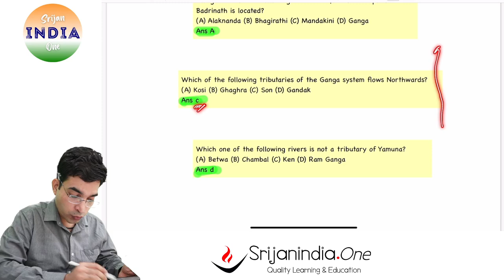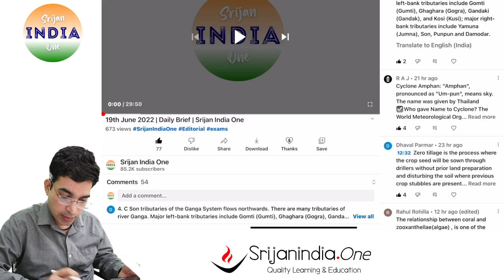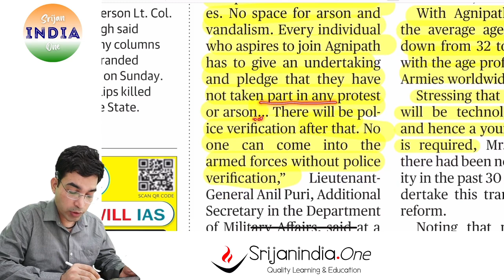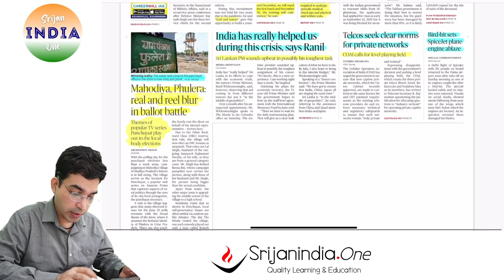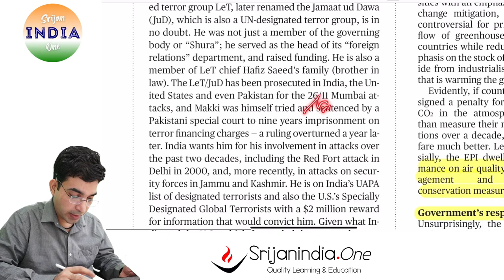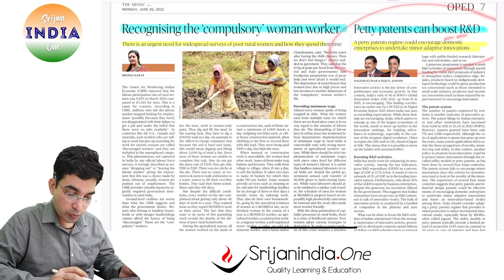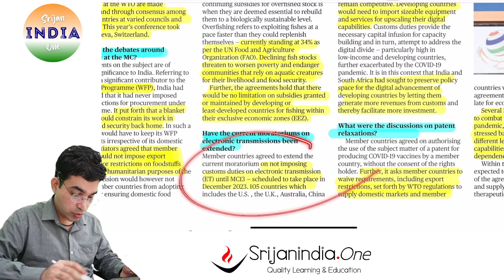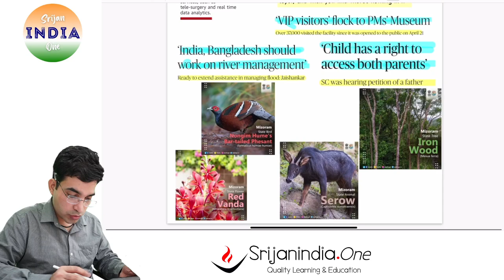20th June 2022 | Daily Brief | Srijan India One